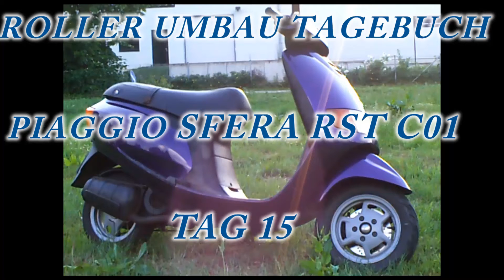Roller Umbau Restaurierung Sfera RST 50 C01 Teil 15/? Verkleidung Lackieren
Das der 15 teil vom neuaufbau/Restaurierung | Verkleidung Lackieren